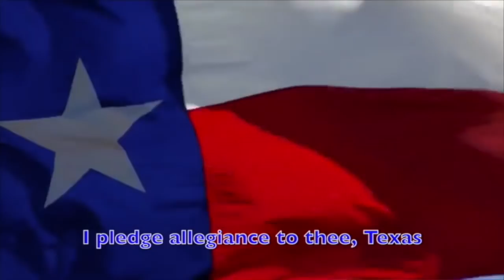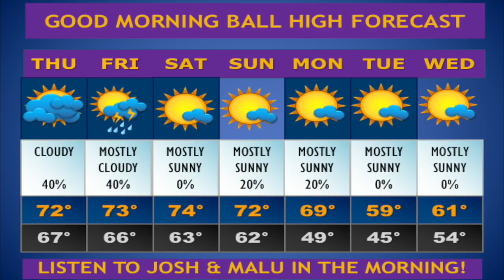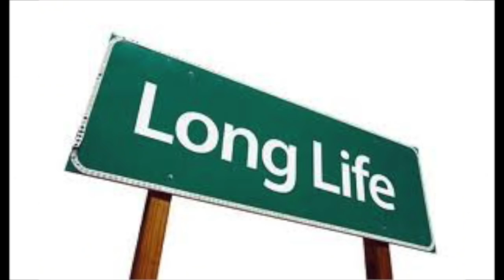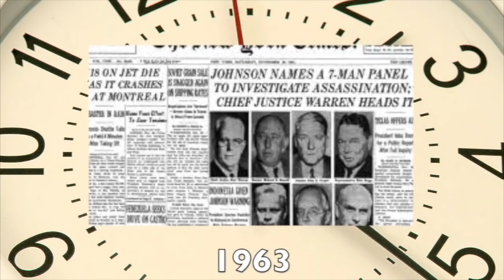Good Morning Ball High 11.29.18